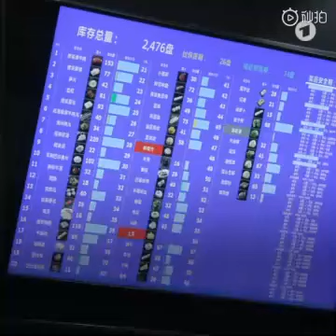Das Erste, a German TV station, reports in depth on Haidilao smart restaurant with serving robot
This is the in-depth report of Das Erste, a German TV station, on China's Haidilao. The service robot greatly reduces the work pressure and intensity brought by the dish delivery to the waiter, so that the waiter can better serve the guests